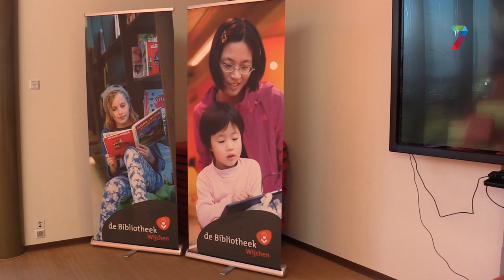Wijchense bibliotheek viert jubileum, maar blijft de bieb bestaan?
De bibliotheek in Wijchen viert haar 75-jarig jubileum. Maandag was de feestelijke aftrap, waarbij ouderen uitgenodigd werden voor de verjaardagsvisite. Het hele jaar lang zal de bibliotheek allerlei activiteiten organiseren vanwege het jubileum.